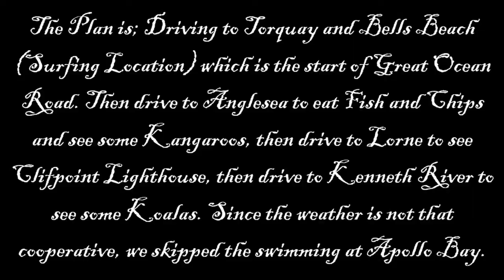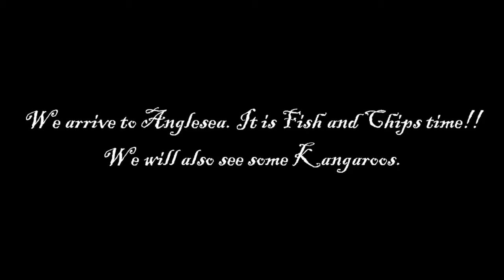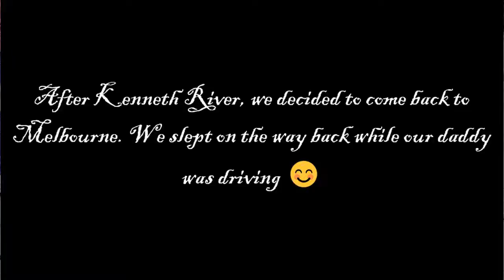Melbourne - Great Ocean Road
First thing we did in Melbourne was to rent a car and drive through the famous Great Ocean Road. Although it was raining time to time, it stopped raining at most of the locations where we stopped. Dad managed to drive the car with the steering wheel on the right side pretty good (first 10 minute was very scary :)).
During our road trip, we stopped at Torquay, Bells Beach, Anglesea, Split Point Lighthouse, Lourne and Kenneth River. We were also planning to stop at Apollo Bay for a quick swim. However, since the sea and weather was not so much cooperative, we changed our mind.